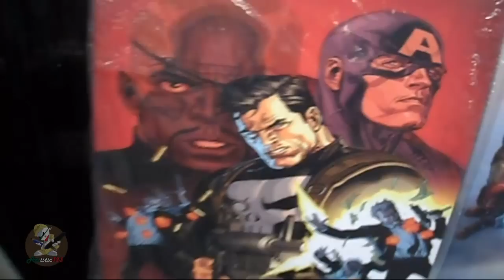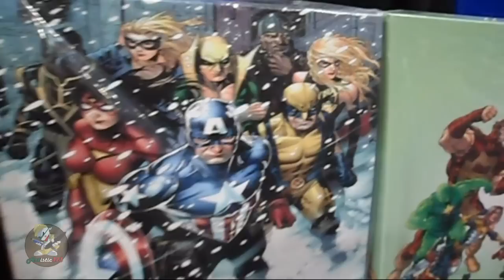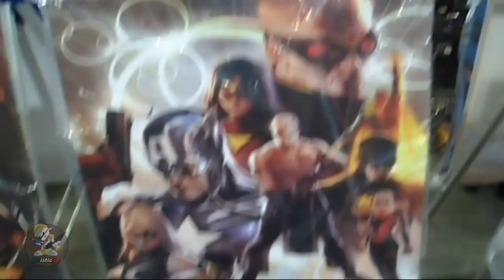Stan Lee's Comikaze 2012 Part 9